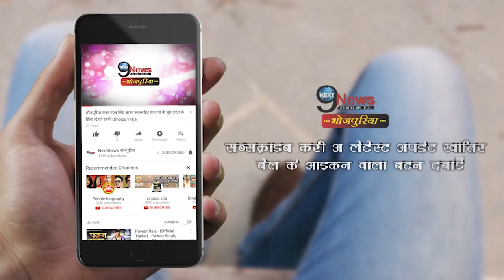महाबली 5 भाषाओं में बनने के अलावा इसलिए भी है खास, जानने के बाद देखना नहीं भूलेंगे आप | Mahabali